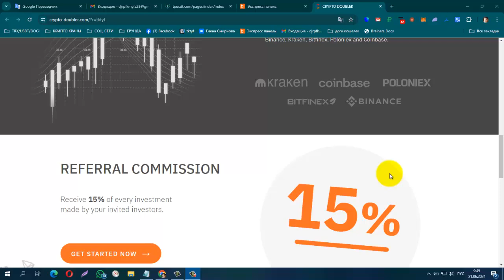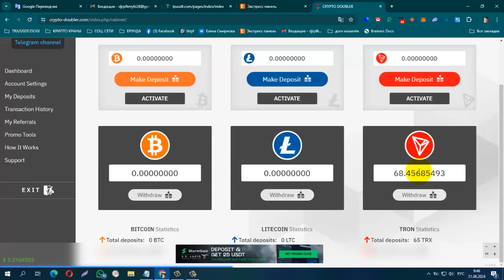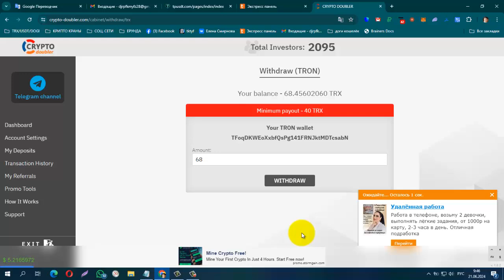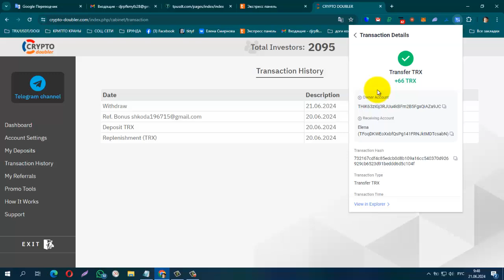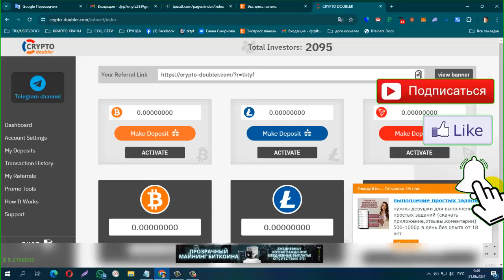ПЛАТИТ! НОВИНКА! CRYPTO DOUBLER 200% за 15 дней, мин деп от 60 TRX, мин вывод от 40 TRX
мин деп от 60 TRX, мин вывод от 40 TRX